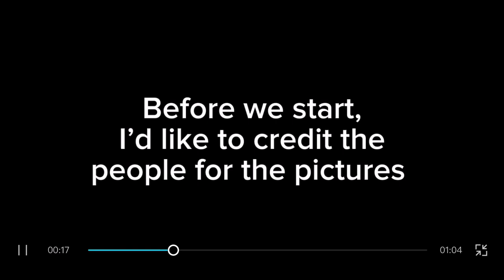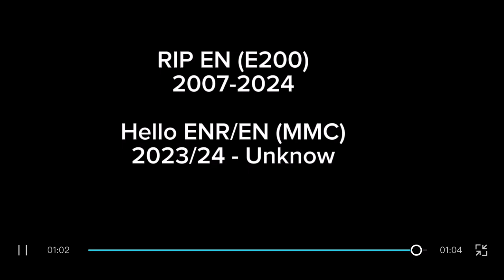Tribute to the E20D’s on 318 and welcome to the E200MMC’s